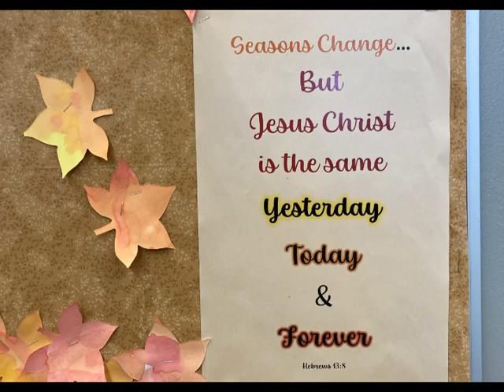Oh let me fly to Mount Zion, Lord, Lord | arr. Robert R. De Cormier Jr.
The University of Akron Concert Choir sang Let Me Fly at Fairlawn Lutheran Church, 3415 West Market Street, Fairlawn, Ohio, U.S.A. on 23 October 2022 under the direction of Dr. Marie Bucoy-Calavan.

Arranger Robert De Cormier composed music for chorus, ballet, and Broadway, and was well known for his spiritual arrangements.

Dr. Bucoy-Calavan is Director of Choral Studies at The University of Akron.  She earned her Doctor of Musical Arts in Choral Conducting and Music History from the University of Cincinnati College-Conservatory of Music.  She currently serves as Secretary of the National Executive Board of Directors for Chorus America.

The complete lyrics to this arrangement are as follows:

Way down yonder in the middle of the field,
Angel working at the chariot wheel,
Not so particular 'bout working at the wheel,
Just want to see how the chariot feels

Oh let me fly, oh let me fly
Let me fly to Mount Zion, Lord, Lord

Well I got a mother in the promised land
Ain't gonna stop till I shake her hand
Not so particular 'bout shaking her hand
Just wanna get to the promised land

I heard such a rumbling in the sky
I thought my Lord was passing by
It was the good old chariot drawing nigh
Oh well it shook the earth swept the sky

The University of Akron Concert Choir members are:  Emily Barron, Melanie Bostleman, Lydia Nall, Iris Renna, Kaleigh Saunders, Emilee Bartram, Kristen Flinner, Zoya Horwitz, Maddison Long, Lynnette Scrutchings, Jen Vamosi, Sabrina Wolf, Josephine Wright, Isabella Anderson, Juliana Barnhart, Alice MacDougall, Annabelle Otto, Hadassah Rayle, Rachel Grayshock, Nicole Landrum, Lindsey Miller, Taylor Mills, Madeline Piorkowski, Regina Troyer, Ein Leonard, Trent Schlabach, Connor Stumperth, Jacob Zingery, Nicolas Barbuto, Nicholas Briggs, Athena Corbin, Jose Howard-Guerra, Trey Geissier, Aaron Martin, Ethan Berger, Ian Marotta, Ryan McAdams, Phillip Migyanko, Max Smith, Nathan Stanley, Cordell Weaver, Noah Whetstone, Jacob Benson, James Hassan, Tim Coblentz, Robert Kaser, Nate Miller, Petar Mutic, Jack Sandor, and Josh Sloan.